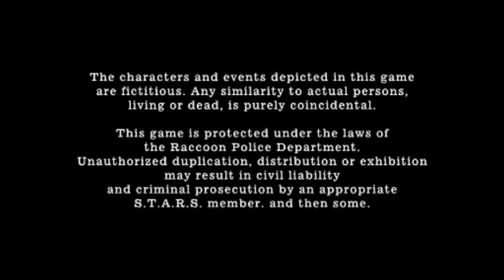Resident Evil 4 - Final Chapter - Boss Fight ( Saddler ) Infinity Ammo Hacks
asdasdasd
so fuck this game remind me with beautiful memories
i really love ashley, and i want she will be my wife in future HAHAHAHA XD